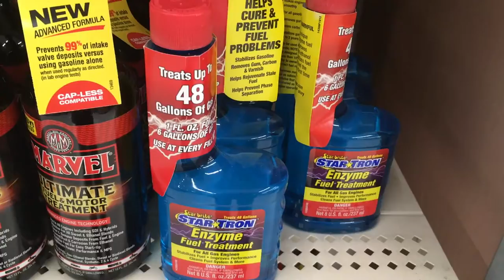KICKING THE DEVIL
Knee to Jesus but kick the devil
Alison persuaded me to post this today. its not much but its enough.
We love Walmart, pictures, Jesus, singing, & our lives
Also, the song the bro & I were singing is made by my church faithlife we love that.
Also, we love throwback Chris brown